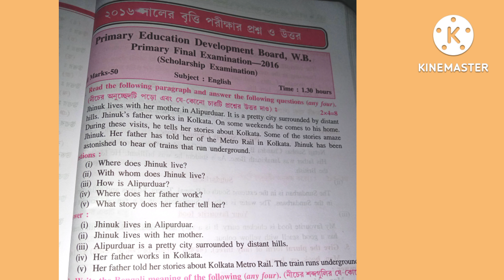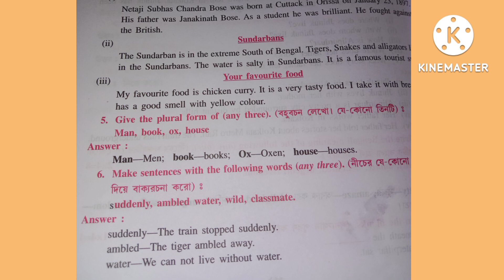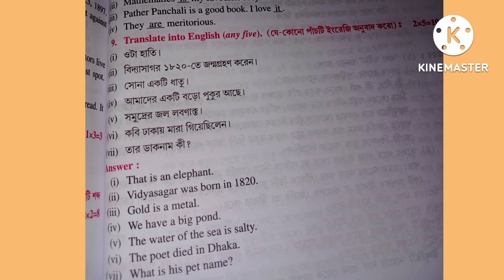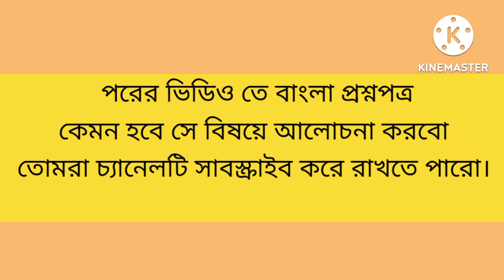বৃত্তি পরীক্ষা 2022 । ইংরেজি প্রশ্নপত্র কেমন হতে পারে দেখে নাও।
বৃত্তি পরীক্ষা ২০২৩/2023
Britti poriksha 2023 syllabus
বৃত্তি পরীক্ষা ২০২৩ প্রশ্নপত্র
বৃত্তি পরীক্ষা 2023 সিলেবাস
Britti exam syllabus
 বৃত্তি পরীক্ষা প্রশ্নপত্র
Class 4 britti poriksha syllabus 2023
Class 4 question paper
Britti poriksha 2023 question
Britti poriksha question answer